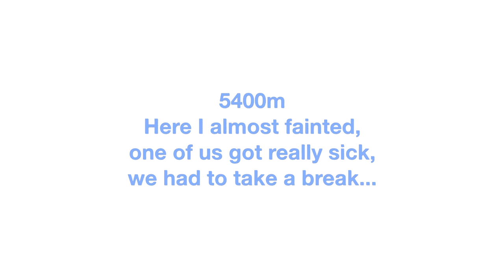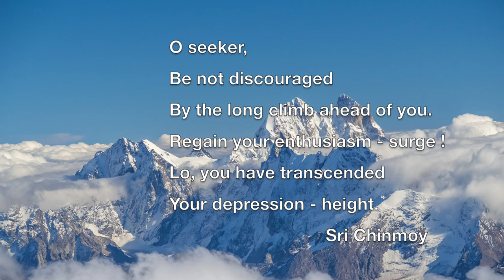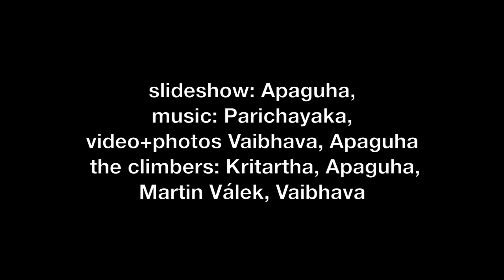Climbing Elbrus mountain with the Peace Torch-video by Apaguha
If you want to know how to climb Elbrus mountain watch this. The video / slideshow shows our successful attempt of climbing the highest mountain in Russia - Elbrus (5642m) with the torch of Sri Chinmoy-Oneness Home Peace Run. It took place in late September 2018. We were quite lucky to make it with God's help. The weather was changing a lot, so we had to watch the forecast. If you go, go slowly... We had to do it in 3 days and it was far from ideal... Do good acclimatization before and allow minimum of 7-10 days if possible for the climb. And go slowly ! Take minimum of 2 liters of drinks/person for the final climb ! Enjoy , Good luck